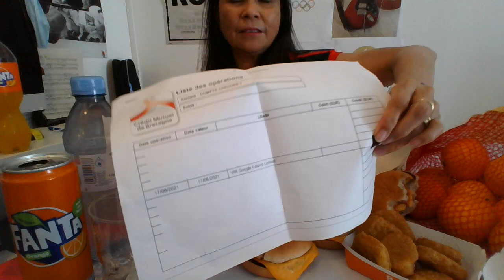Eating Hamburger ,Nuggets ,Wrap Dessert , Drink Etc top Delicious Food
I have Eating and Quicker preparing McDonald Food  . Thanks to all my